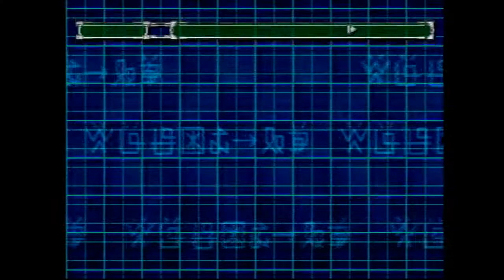16デジモンワールド2 究極体目指してクリアします！【ライスゲームズ】